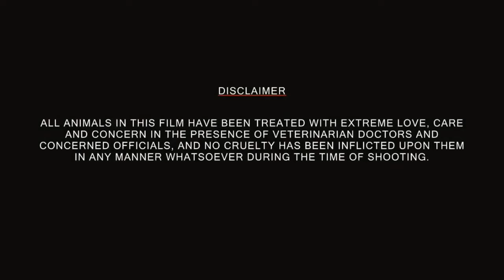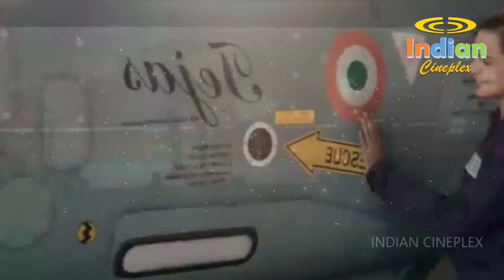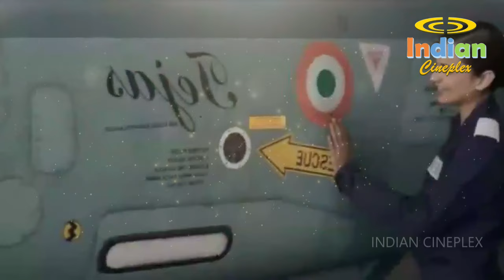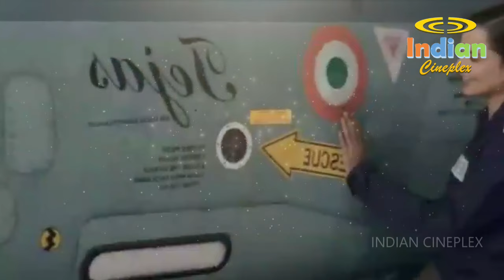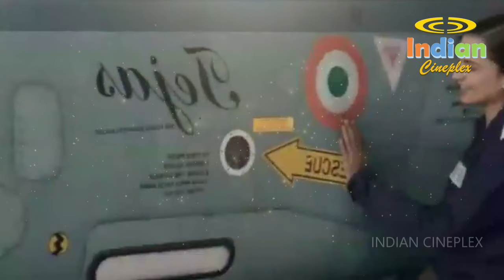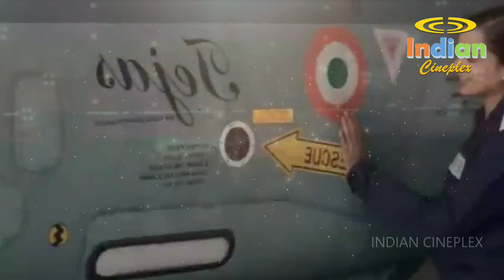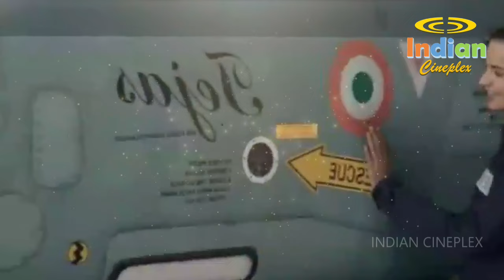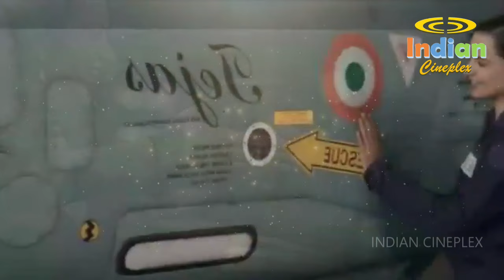Tejas Full Movie | Kangana Ranaut | Mirko Alexis Quaini | Anshul Chauhan | Review & Facts HD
Tejas is a 2023 hindi movie written and directed by Sarvesh Mewara and produced by Ronnie Screwvala. The film stars Kangana Ranaut in the lead role, alongside Anshul Chauhan and Varun Mitra in supporting roles